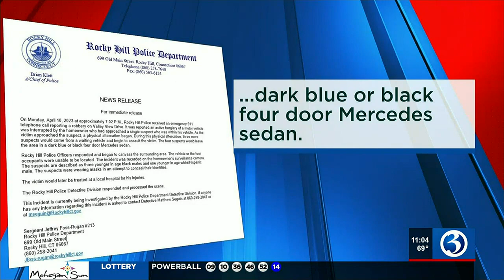Rocky Hill homeowner assaulted while confronting car burglary suspects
A Rocky Hill homeowner was attacked by four young suspects who broke into his car.